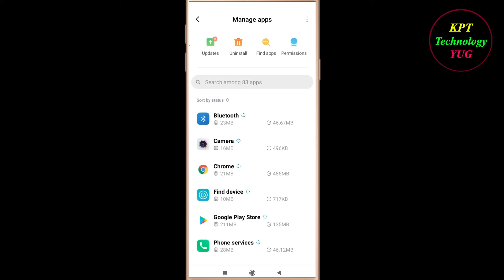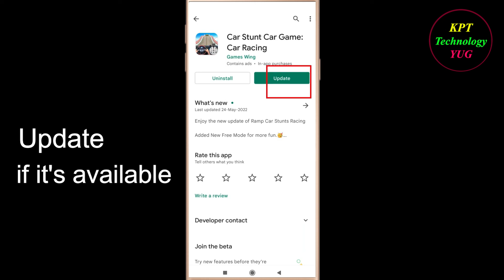How to Fix Impossible Car Stunt App Black Screen Problem Solutions Android &Ios - Black Screen Error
If you are facing Impossible Car Stunt Black Screen Problem in android and ios mobile phone then you are at right place.